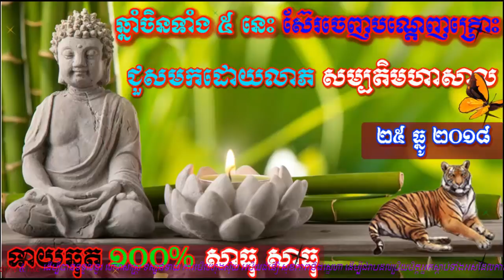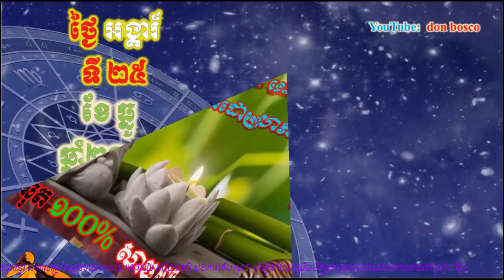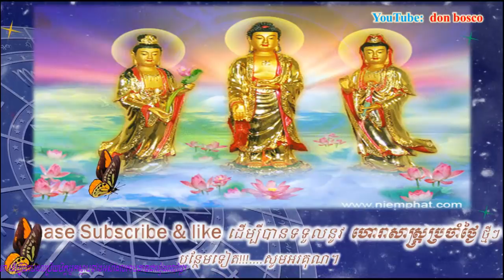ឆ្នាំទាំង៥នេះ ស៊ែរ​ចេញបណ្តេញ​គ្រោះ ជួស​មក​ដោយ​លាភ មាស ពេជ្រ និង សម្បតិ​មហាសាល,donbosco horoscope